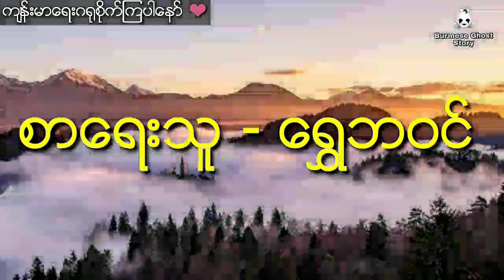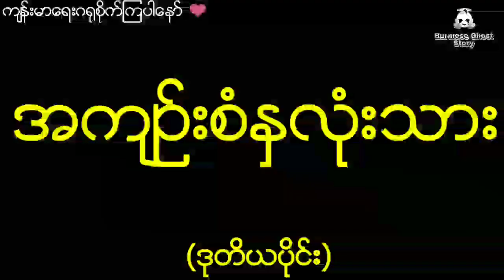လောဘရမ္မက်ကြောင့်ဘဝပျက်ခဲ့ရသူ (ဒုတိယပိုင်း) အကျဉ်းစံနှလုံးသား ရွှေဘဝင်